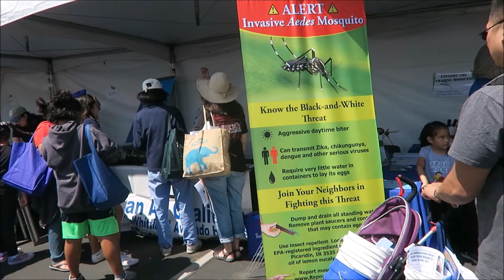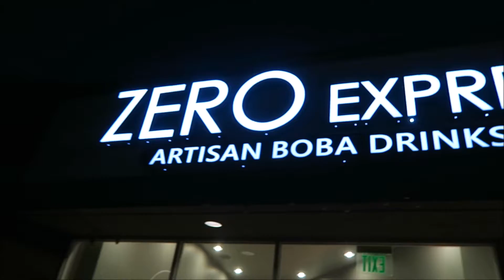Celebrating Earth Day